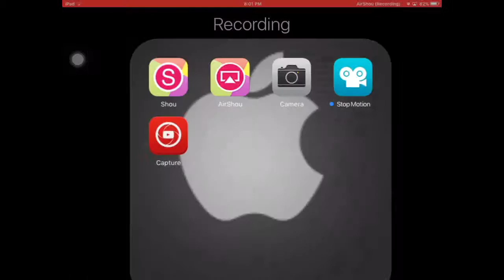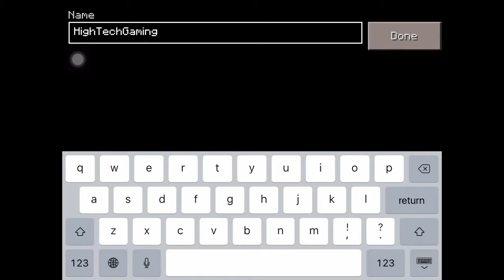Playing LifeBoat Survival Games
In this video I will play some LifeBoat Survival Games
The screen recorder I am using is AirShou.

There you go guys this is my video and I will see you
Next time!